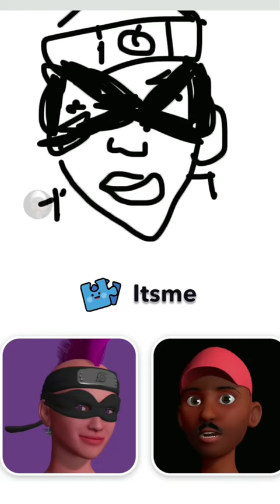She was tryna steal my art 🙄🤦🏾‍♂️